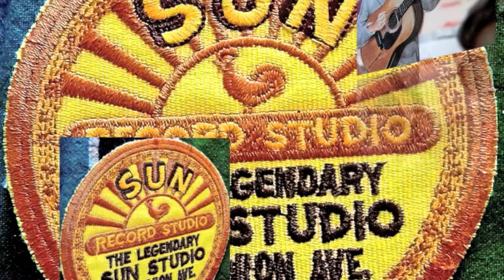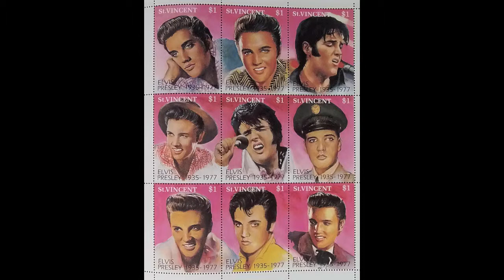LES ANNEES SUN D'ELVIS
SUN 706 UNION